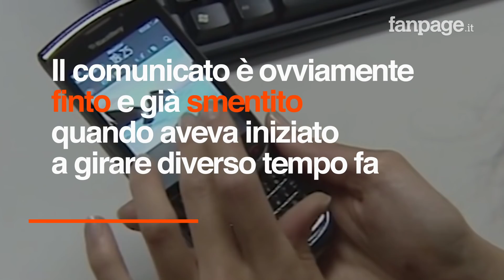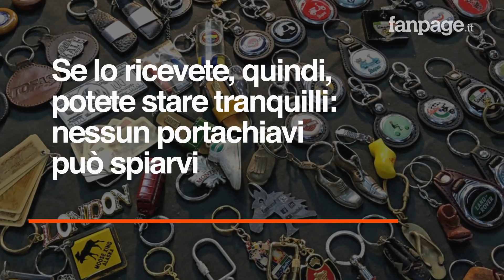WhatsApp, attenzione al messaggio sui portachiavi con microchip: è una bufala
Sembra un comunicato ASCOM su portachiavi-spia diffuso attraverso la popolare piattaforma di messaggistica WhatsApp, ma in realtà si tratta solamente di una bufala. E' ricominciato a girare sulla nota app di messaggistica un falso comunicato ASCOM che invita a non accettare i portachiavi che si vendono dai benzinai perché conterrebbero dei microchip in grado di spiare i nostri movimenti. Si tratta soltanto di una bufala.